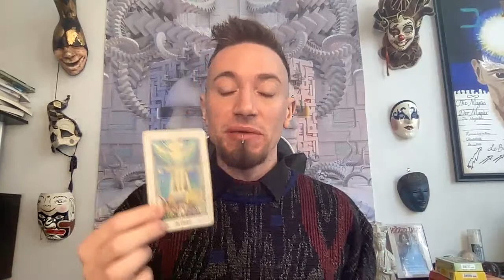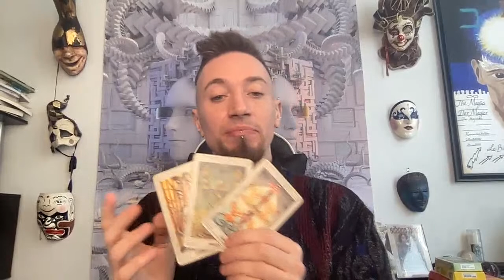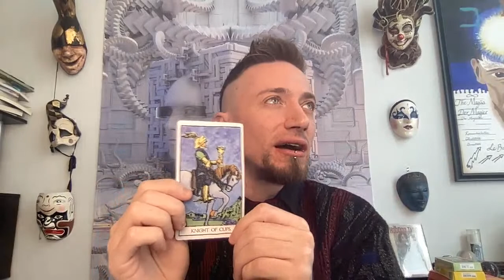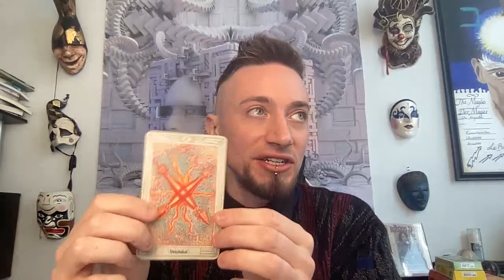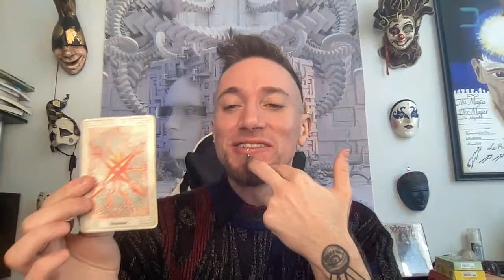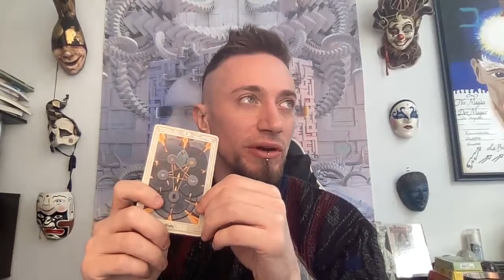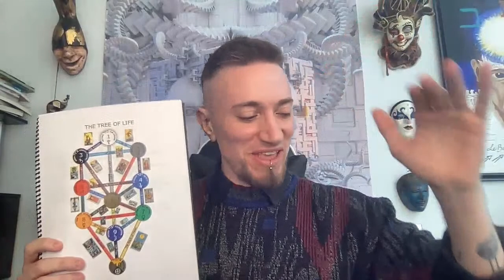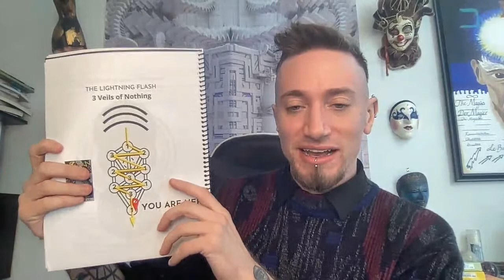Beginner, Advanced, and Expert Tarot Methods (Full Class)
This tarot class will teach you 3 levels of tarot techniques.
Beginners will learn how to read tarot without memorizing any meanings.
Advanced tarot readers will learn how to incorporate esoteric correspondences to best serve themselves and their clients.
Expert level tarot readers will be introduced to hidden non-dual philosophies embedded in tarot.

00:00:00 Technical Difficulties
00:02:23 Plan for Class
00:07:03 Tarot Readings (How to Ask a Question)
00:21:48 Beginner Tarot Techniques
00:35:37 Advanced Tarot Techniques
01:01:06 Expert Tarot: Mystical Philosophy and Non Duality
01:03:30 The Tree of Life
01:07:15 Beyond the Tree of Life (Non Duality)
01:20:08 Tarot and Non Duality
01:27:08 The Meditation Technique